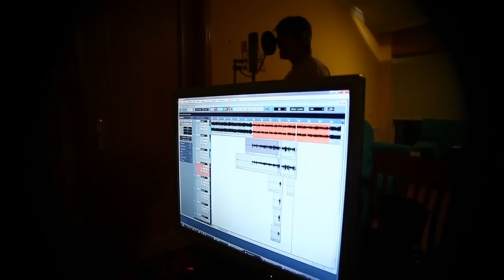Making off : La locura está en mí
Sesión de grabación de Porta para una colaboración con Eneyser. Ese día no se pudo grabar en Más Sabor Estudios por razones mayores así que improvisamos un miniestudio en casa de Norykko. El resultado (junto con la producción de Santaflow y las partes de Eneyser grabadas en Más Sabor Estudios es un temazo llamado  "La locura está en mi" que aprecerá en el nuevo trabajo de Eneyser que está punto de salir con el nombre de "La quinta dimensión" Todo el making grabado y montado por Viktor de Viktor Studios.